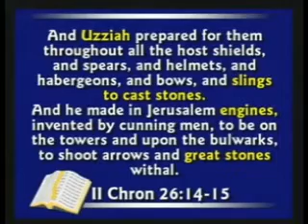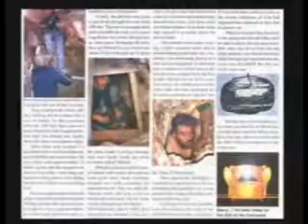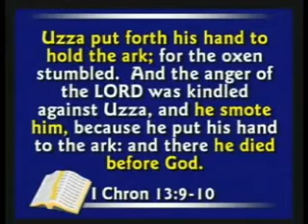just WHAT was found in Jesus' TOMB Garden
Story of Ron Wyatt.